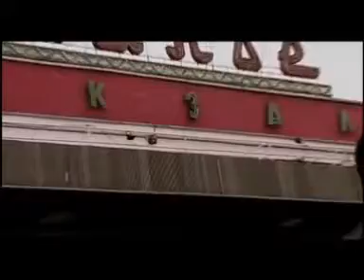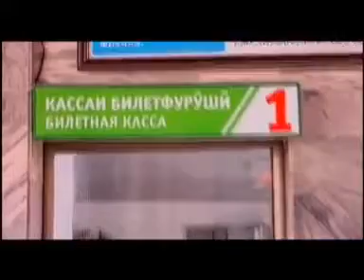Бобоҷони Ҷумахон Ғариби